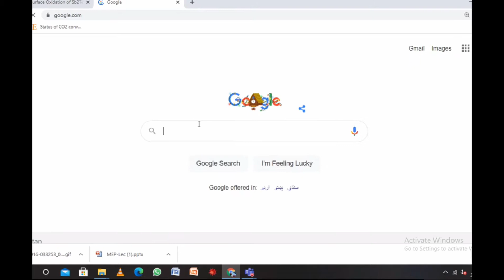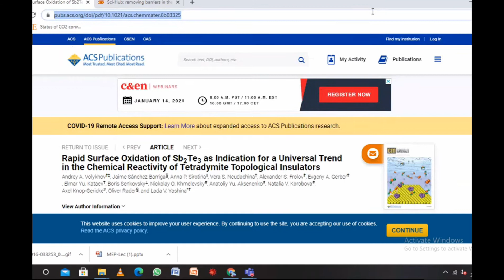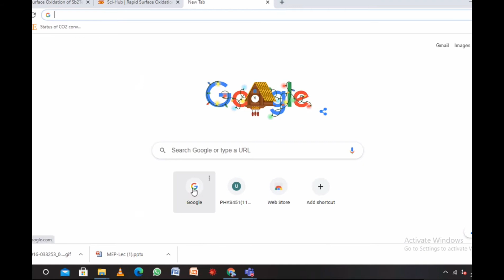Link to Open and download any pdf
This link allow you to open any work related pdf and also allow you to download it